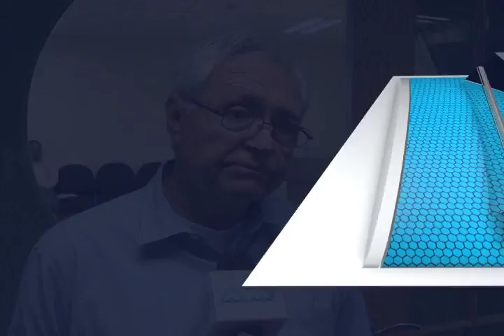2 casos confirmados de Zika en la Ciudad de Oaxaca, Mvm Noticias